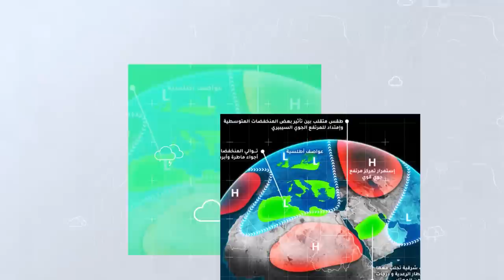طقس العرب - السعودية | النشرة الجوية الأسبوعية | الأحد 21-8-2022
استمرار التقلبات الجوية في بعض المناطق
ــــــــــــــــــــــــــــــــــــــــــــــــــــــــــــــــــــــــــــــــــــــــــــــــــــــــــــــ
ــــــــــــــــــــــــــــــــــــــــ
ــــــــــــــــــــــــــــــــــــــــ
ــــــــــــــــــــــــــــــــــــــــ
طقس العرب
طقس العالم
طقس الأردن
طقس قطر
طقس السعودية
طقس الرياض
طقس عمّان
طقس جدة
طقس مكة
طقس المدينة المنورة
طقس تبوكك
طقس اربد
حول العالم
طقس الاردن
الرياض
عمّان
حالة الطقس
الطقس بالمختصر
امطار
عواصف رعدية
بروق
صواعق
عواصف
بردية
امطار غزيرة
طقس حار
طقس لطيف
طقس بارد